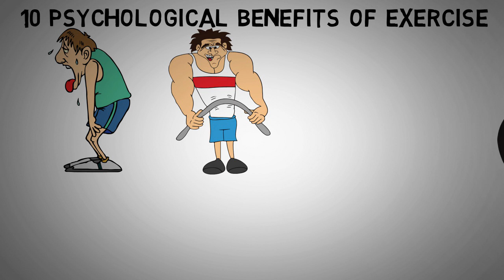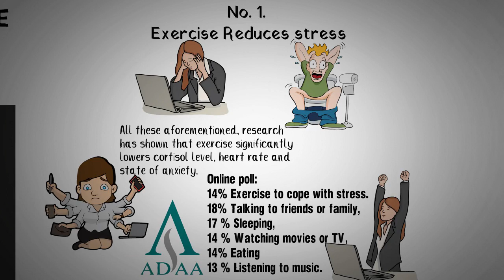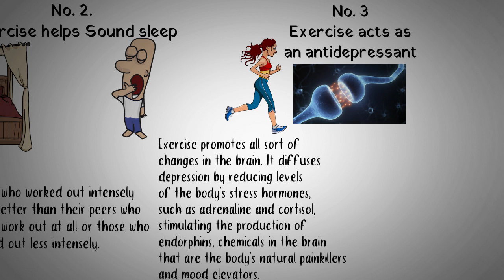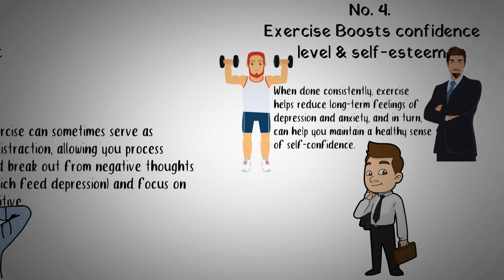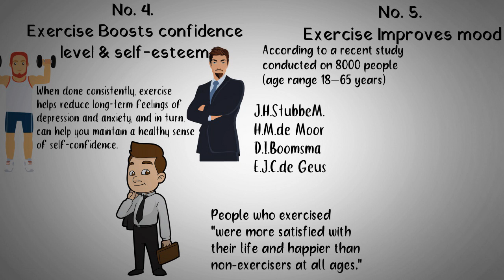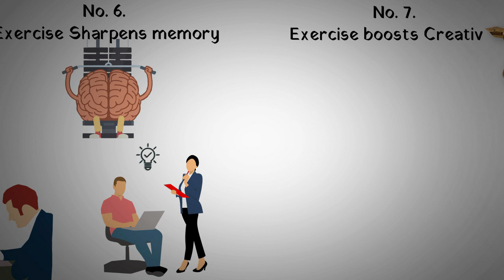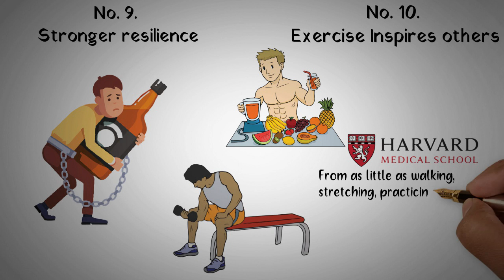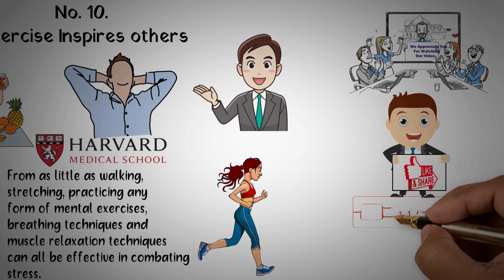10 Psychological Benefits of Exercise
Everyone knows that exercise is highly beneficial to the body and often times than not, we talk and read mostly about the physical benefits of exercise to the body, ignoring the other benefits.

Good news! There's more to the benefits of exercise than its physical benefits. Exercise is not just about getting toned muscles or feeling energetic all day, it's got benefits which improve the quality of life.

In this video, we’ll be sharing with you 10 psychological benefits of exercise.